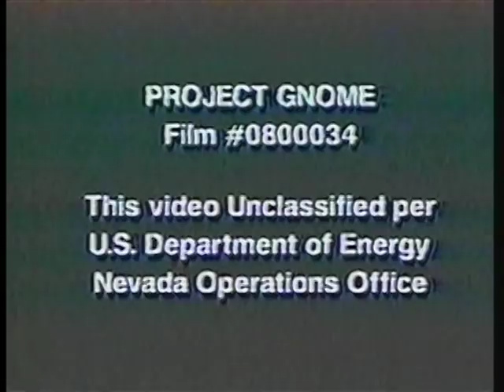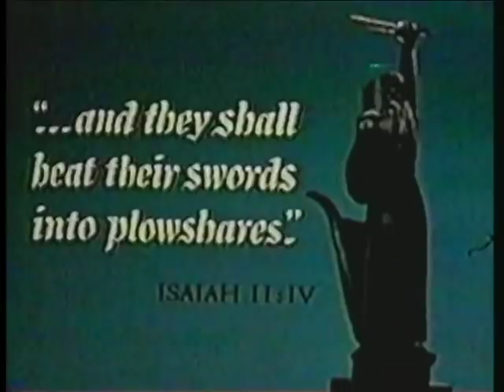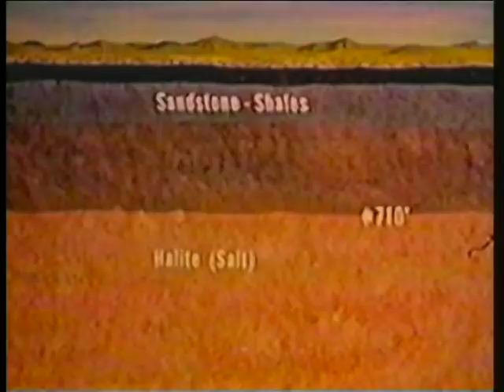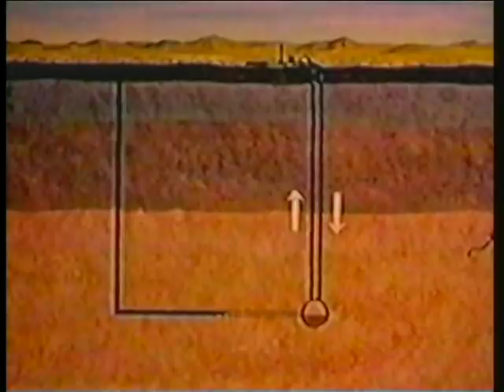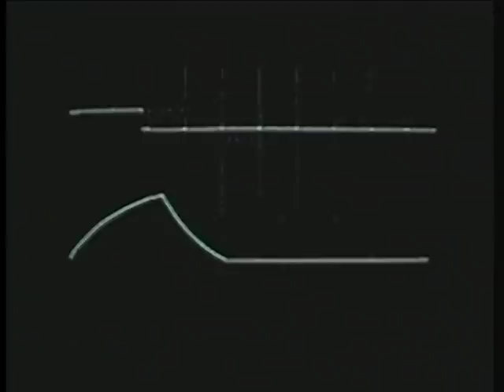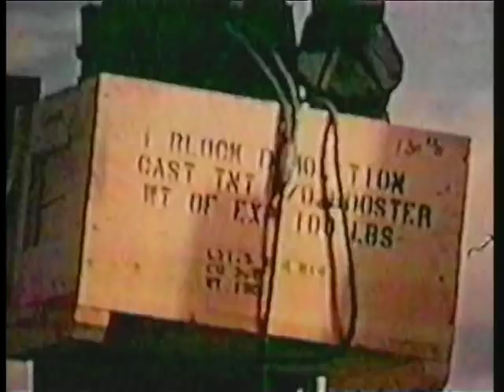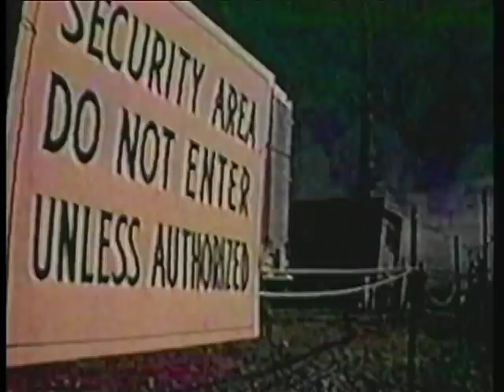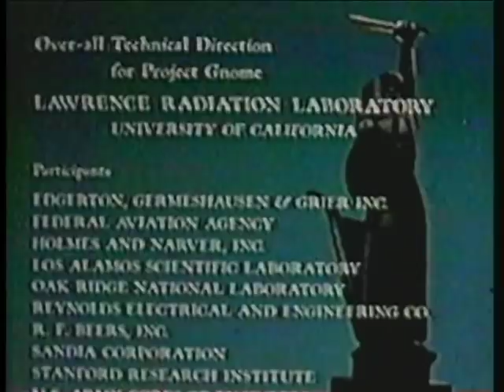Project Gnome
Project Gnome was the first nuclear test of the Plowshare program and was the first continental nuclear weapon test since Trinity to be conducted outside of the Nevada Test Site. It was tested in southeastern New Mexico, approximately 40 km (25 mi) southeast of Carlsbad, New Mexico.